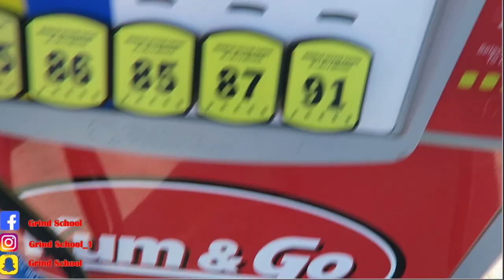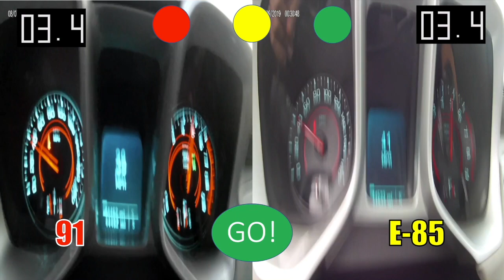CAMARO SS [E-85 VS 91 OCTANE] COMPARISON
I was asked to do a E-85 update on my Camaro SS. I decided to make a side by side comparison of E-85 VS 91 Octane using the Camaro SS. The Camaro SS is especially fast on E-85 and I enjoy it so much more but there are some drawbacks. The Camaro SS performs so much better on E-85 than it does not 91 octane.